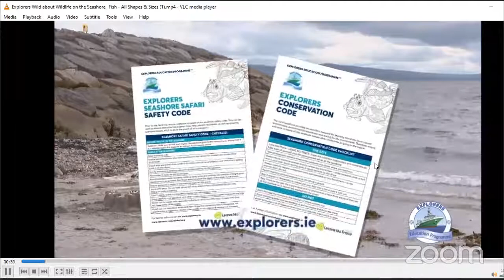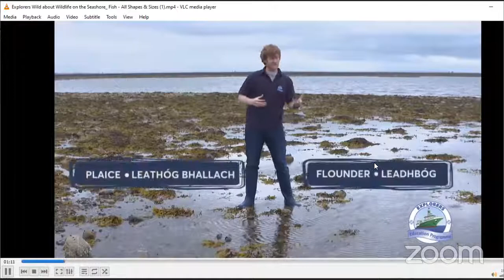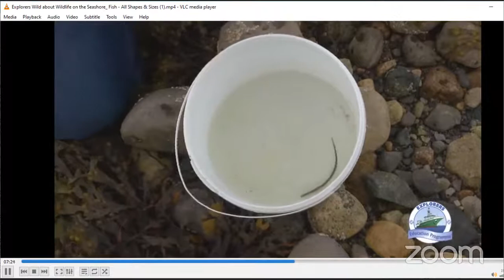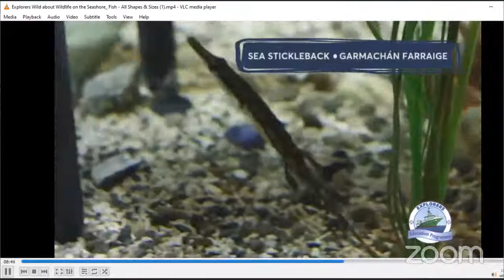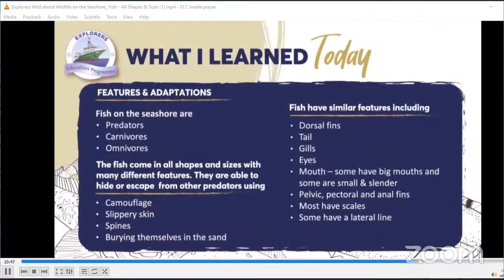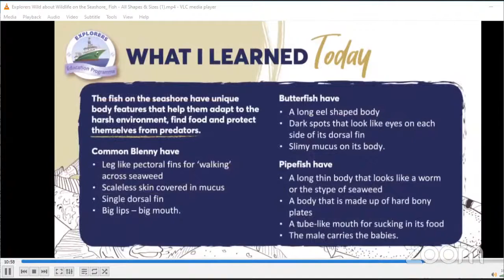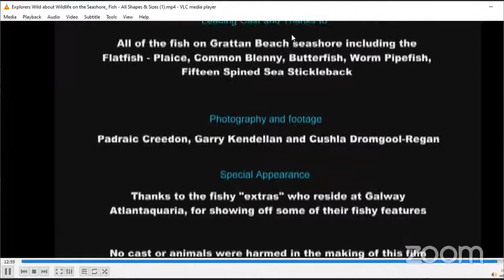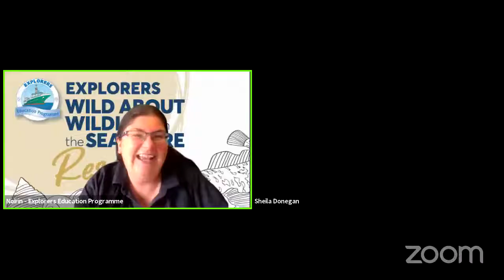Wild about wildlife - Fish